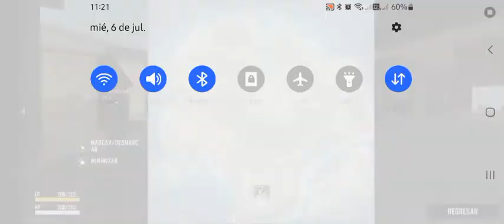Hoy es Noche de Free Fire #2 | REVOLUCIÓN UNIDOS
Con que dispositivo grabo?
Samsung Galaxy A22
Procesador: MediaTek Helio G80
GPU: ARM Mali-G52 MP2
RAM: 4 GB
Almacenamiento: 128 GB